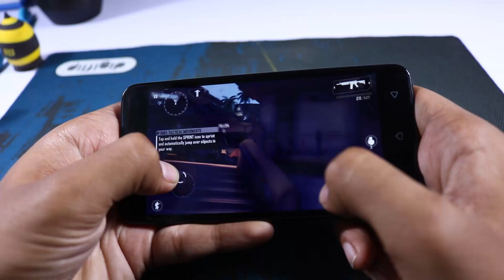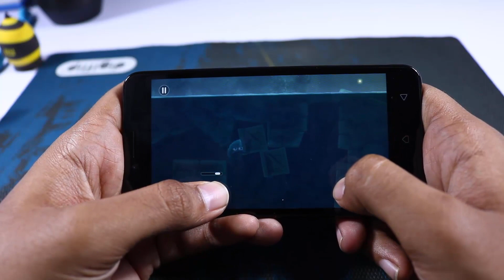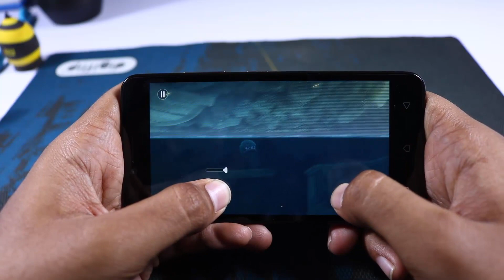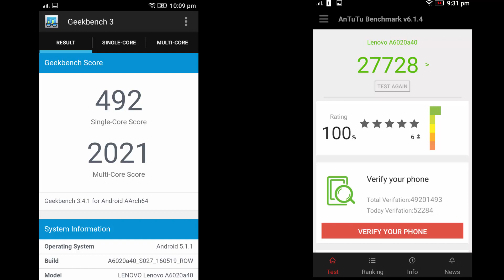Lenovo Vibe K5 Gaming Review -Asphalt 8, Modern Combat 4,Modern Combat 5, Riptide GP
Outro video made by officialmotions